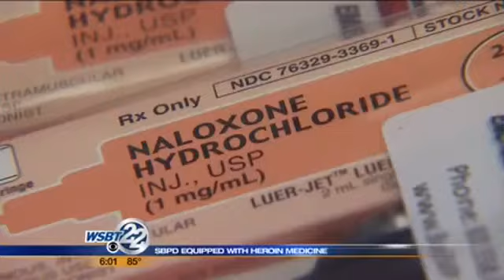South Bend Police equipped with life-saving drug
There have been about 100 calls this year where South Bend police officers were dispatched to an apparent overdose. _________________